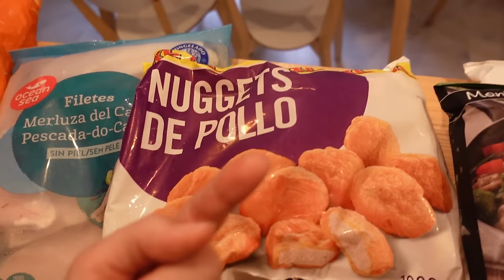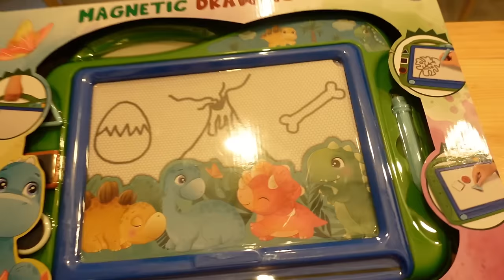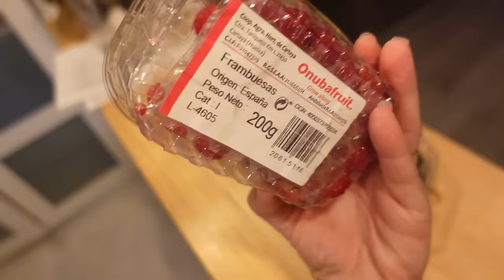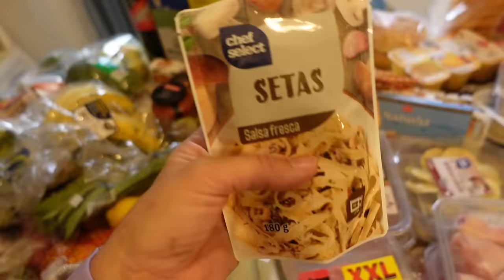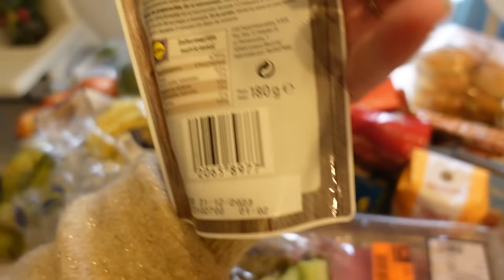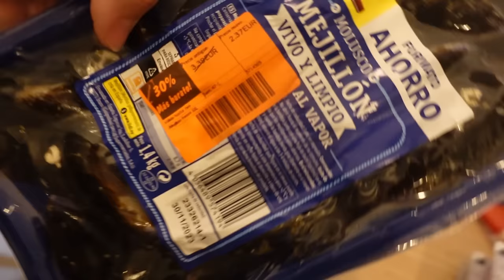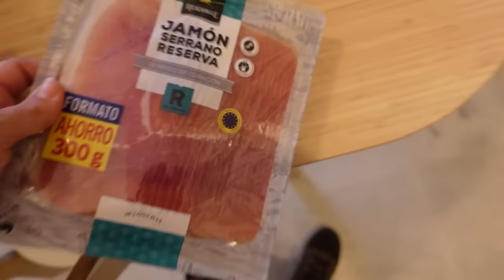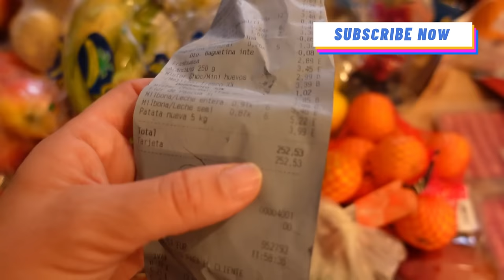ÚLTIMO VÍDEO Antes de VLOGMAS!😀/COMPRAZA en LIDL con PRECIOS para una FAMILIA NUMEROSA#mamade4